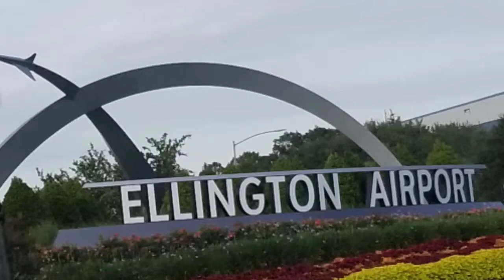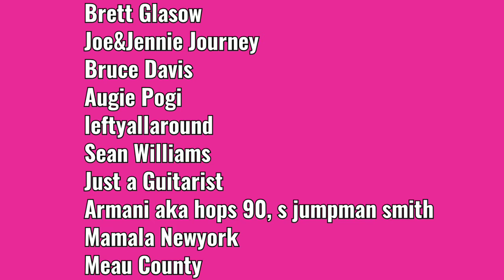WE EXPLORE THE VIEW OF DOWNTOWN + WE GOT SOME GROCERIES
Hi Everyone

If you want to message me or Collaborate
Here's my;

THE MUSIC I USED IN HERE IS FROM YOUTUBE LIBRARY ( NO CPR)